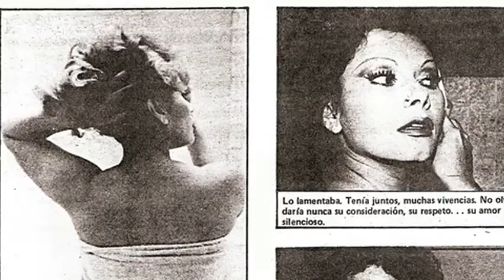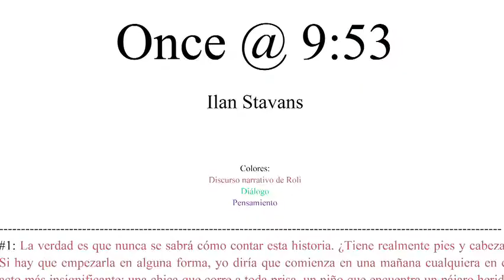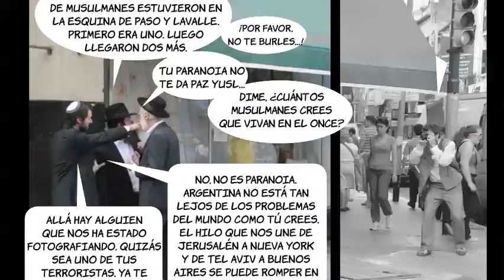Ilan Stavans and Marcelo Brodsky on Once 9:53 - a fotonovela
Mexican American writer Ilan Stavans and Argentine photographer Marcelo Brodsky speak to Habitus about their new collaboration - a fotonovela set during the hours leading up to the 1994 bombing of the AMIA Jewish community center building in Buenos Aires.